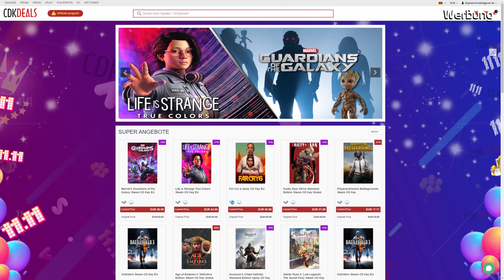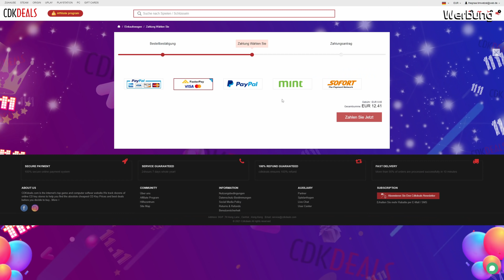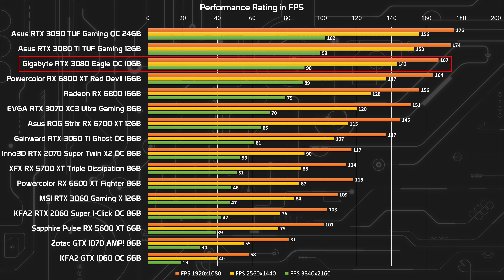Welche Grafikkarte kann man jetzt noch günstig kaufen? Kaufberatung November 2021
Meine Kauftipps für Grafikkarten im November 2021!

00:00 Einleitung
00:42 Werbung
01:32 Marktlage & AMD vs. Nvidia
04:05 Grafikkarten primär für 1080p Gaming (250-700€)
12:49 Grafikkarten primär für 1440p Gaming (700-1000€)
15:00 1440p & 4K: Mehr als eine RTX 3080 macht kaum Sinn
17:06 Mein Spar-Tipp: Gebraucht kaufen!
19:25 Welches Custom Modell sollte man kaufen?
20:03 Kauf-Tipp: Asus Webshop